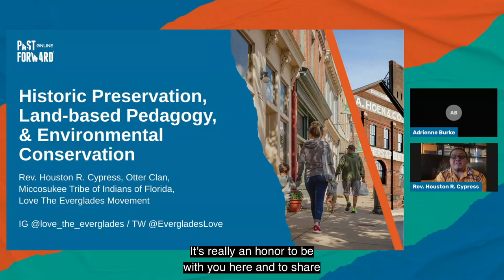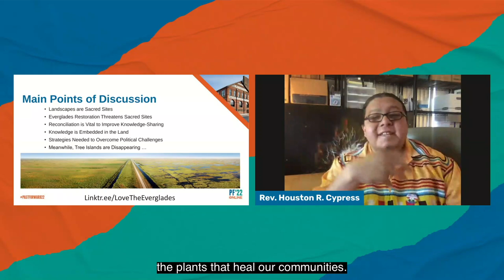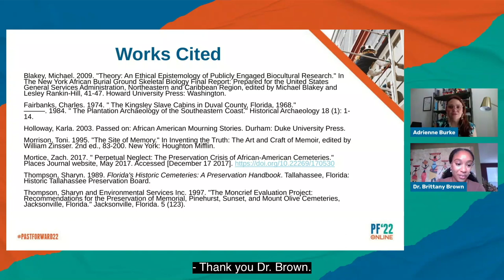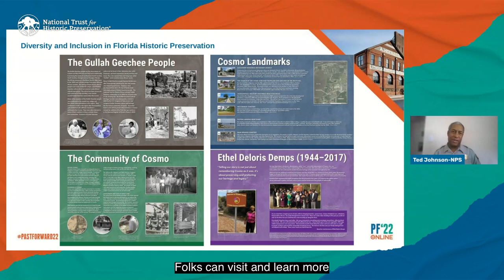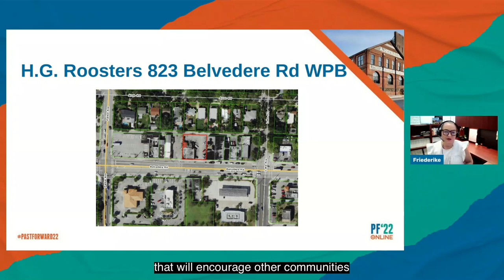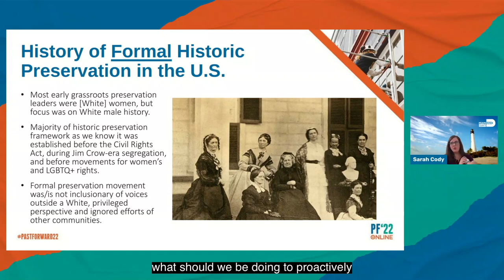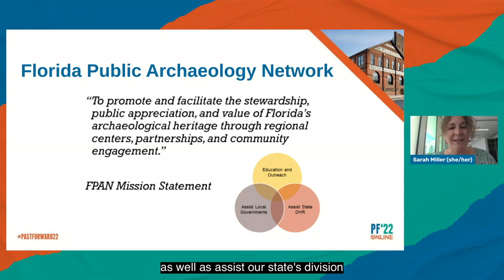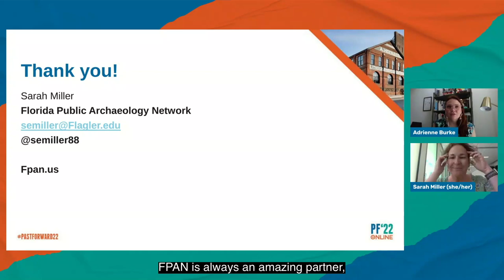Diversity and Inclusion in Florida Historic Preservation (PastForward 2022)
The panel addresses diversity in Florida preservation efforts from two perspectives: that of those people and histories traditionally excluded from the formal preservation practice and diversity in how we conceive of preservation as a practice. Hear about a variety of histories including Gullah Geechee, Indigenous, and LGBTQ+ heritage, by speakers who will provide examples of equitable preservation at work in local government and communities across the state. Speakers will share efforts to bring attention to underrepresented histories in traditional and creative ways, and how to incorporate these efforts into local government, communities, and online.